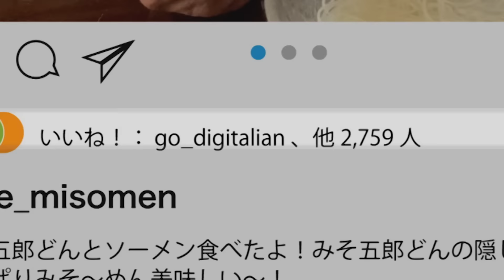転生みそ五郎どん～ここは異世界？南島原～第３話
≪キャスト≫
みそ五郎：ケンドーコバヤシ　福音：太田夢莉

南島原を舞台にしたオリジナルドラマの第３話を公開！
第4話は、NCC長崎文化放送で1月20日（金）午後11時10分～から放送予定
１月２５日（水）午前１０時～YouTubeに公開！

転生みそ五郎どん～ここは異世界？南島原～についての情報はこちらをご覧ください。

≪スタッフ≫
監督：青木達也
プロデューサー：畑野浩二
企画：渋谷英史・帯屋洋平
脚本：コピティウス（寝れない部屋）
撮影：矢部弘幸
照明：多田一聖
音声：北島道雄・木戸翔太
撮影助手：笠 慎太郎
技術協力：ネットビジョン
メイク：氏川千尋・後藤愛美
衣装：網野正和
美術デザイン：梅原萌愛
挿入歌：ノンブラリ
車両：古賀プロロケーションサービス
制作協力：ポリバレント株式会社